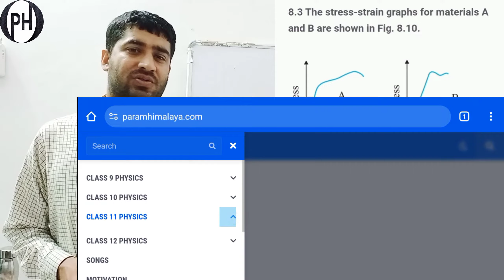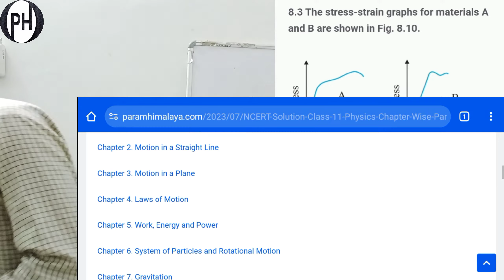8.3 The stress-strain graphs for materials A and B are shown in Fig. 8.10.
8.3 The stress-strain graphs for materials A and B are shown in Fig. 8.10. - Pranav Kumar Tyagi

The graphs are drawn to the same scale.

(a) Which of the materials has the greater Young’s modulus?

(b) Which of the two is the stronger material?